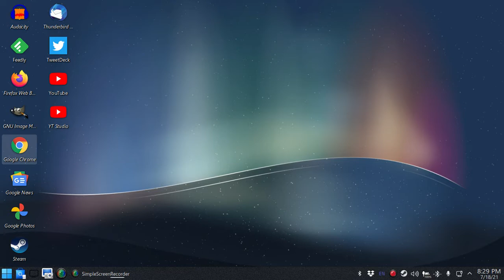Star Wars The Old Republic - Taris - Set The Table Part 3 (Gameplay)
Passing return of the Endar Spire 🤓